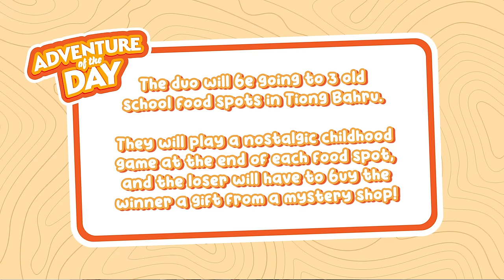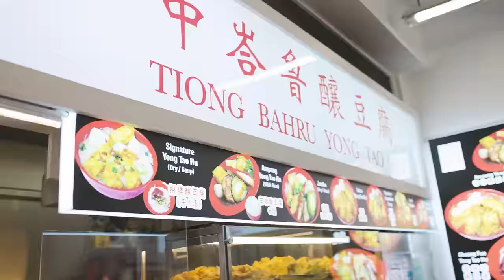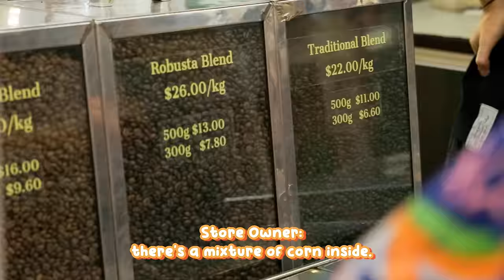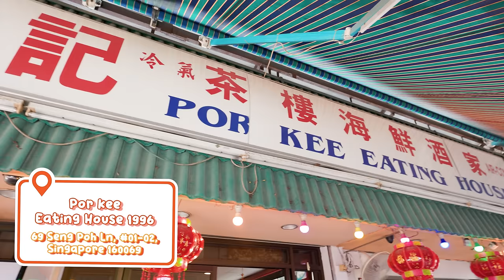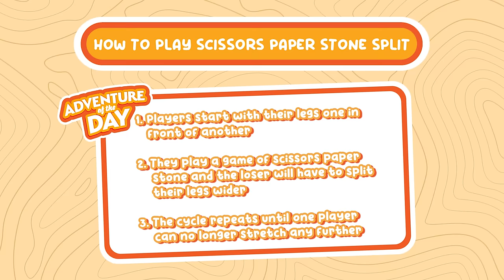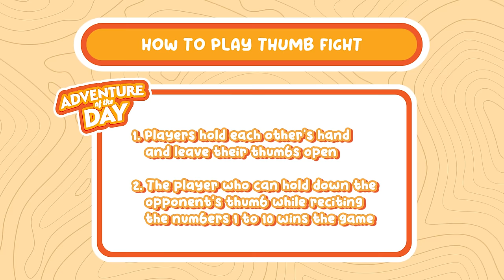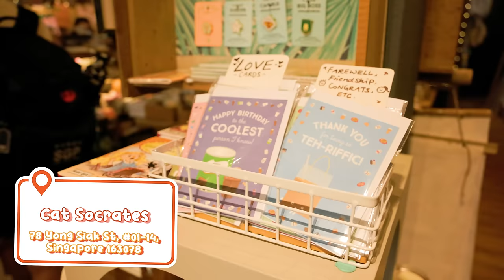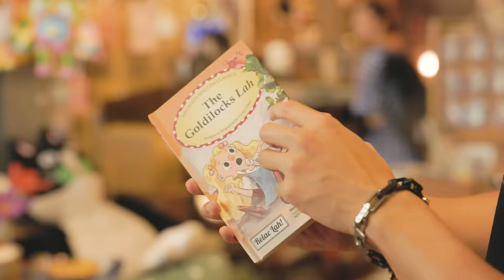Old School Spots In Tiong Bahru (Food, Hidden Shops & more!) | AOTD Ep 12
In this episode, Zermatt and Annette visit old school spots in Tiong Bahru in search of places that have a long legacy, and they also play surprise old school childhood games. Join them as they enjoy food and shops with a rich heritage!

00:00 - Intro
01:15 - Tiong Bahru Yong Tao Hu
05:02 - Yong Seng Coffee Powder
06:26 - Por Kee Eating House 1996
11:10 - Pin Pin Piau Kay Co
12:43 - Porridge
16:40 - Cat Socrates
18:53 - Outro

Tiong Bahru Yong Tao Hu
56 Eng Hoon St, #01-46, Singapore 160056
Hours: 7am - 4:30pm (Daily)

Yong Seng Coffee Powder
30 Seng Poh Rd, #01-44 Market, Singapore 168898
Hours: 8am - 1pm (Closed Mon)

Por Kee Eating House 1996
69 Seng Poh Ln, #01-02, Singapore 160069
Hours: 11:30am - 2:30pm // 5pm - 10:45pm (Closed Mon)

Pin Pin Piau Kay Co
70 Seng Poh Ln, #01-06, Singapore 160070
Hours: 9am - 5pm (Closed Mon)

Ah Chiang's Porridge
65 Tiong Poh Rd, Singapore 160065
Hours: 6am - 10 pm (Daily)

Cat Socrates
78 Yong Siak St, #01-14, Singapore 163078
Hours: 10am - 7pm (Daily)

Connect with @ZermattNeo!

Connect with Annette!

Series shot on Canon by @CineGangSG